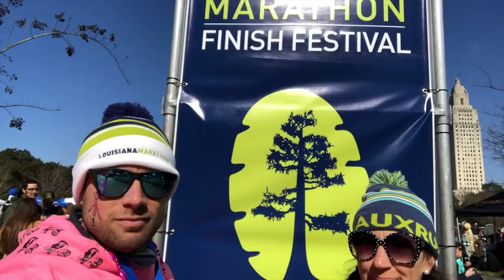156 | The Louisiana Marathon VLOG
VLOG style episode as Ainsley’s Angels of America celebrates it’s 5th year of inclusion at the Louisiana Marathon.  Interviews from Ainsley’s Angels of America board members highlight Angel athlete riders and their families, Angel runners, ambassadors, and race directors.  Other highlights include Reagan McGee, receiving the 3rd President of Ainsley’s Angels coin for excellence in inclusion and Governor John Bel Edwards receiving his race medal from Angel athlete rider Carly.

VLOG from Baton Rouge during The Louisiana Marathon Weekend, 2019.

Nominate someone to receive a freedom push chair, in the comments below! All you need to do is provide their name and city!

If you are interested in joining us for the 2019 MCM, email Operations@AinsleysAngels for details!

Last week to register for All 12 Ainsley’s Angels Race Series race’s of 2019. for one low price, using one link now. If you attend in person, you are all set with one registration. If you can’t make it, to any of the races, we ship the medal and shirt to you. yes, the shirt too is included, only with this registration!

That’s right, 12 races, 12 medals, 12 shirts. only one link!

Join our Ainsley's Angels of America Family Group-

For more information on how to obtain any of the chariots in this video through our GRANT program or other means

In case you are curious, SpotlightSaturday is a weekly video log that spotlights questions asked by the Ainsley's Angels of America family. The answers will be provided by the President of Ainsley's Angels of America, with behind the scenes and/or on-air assistance from other leadership and subject matter experts, as required. From Angel Athlete-riders and Angel runners to Ambassadors, caregivers, and family members, some episodes will also Spotlight members of the Ainsley's Angels of America family.

Episodes will air on Saturdays and we plan to provide a list in the video description of some of the topics discussed in each episode.

We aim to ensure these episodes are concise, under 10 minutes, as we know you value your time!